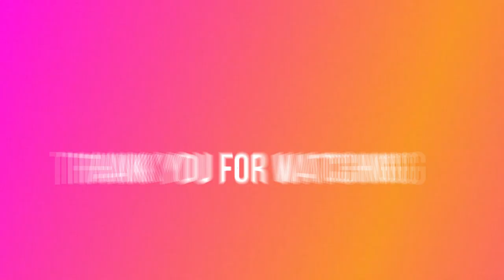Dr. Nowzaradan Says Shannon Lowery Dying My600-lbLife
‘My 600-lb Life’: Dr. Nowzaradan Says Shannon Lowery Dying

My 600-lb Life star, Dr. Now, says Shannon Lowery is dying. Because of her kidney and respiratory health issues, she is admitted into the hospital. After admitting into the hospital, dr now isn't giving the episode star much time to live if she doesn't make changes in her diet.
My 600-lb Life: Shannon Lowery Complains About Miserable Life
Shannon Lowery from My 600-lb Life isn't happy with the quality of her life. She says because of her lack of mobility, she isn't living. However, she blames her rough childhood for a reason behind her weight gain. Also, Shannon's father butts into the conversation to bring up a terrible fact about his daughter's childhood. He says her mother abandoned her at the hospital after she was born. So, he ended up naming his daughter and taking her under his care.
But, Shannon from My 600-lb Life tried to reconnect with her mother. She even ended up living with her for a brief period, but things didn't go too well for the mother and daughter duo. Instead, the morbidly obese woman was threatened by her stepfather with a gun. This happened after he ended up punching her in the face because she stood up to protect her mother.
Nowzaradan Tries to Save Patient
My 600-lb Life star Dr. Younan Nowzaradan is famous for giving "tough love" to help save his patient's lives. Since he takes on complicated cases, he's often around individuals who refuse to admit how bad their addiction is. After his first virtual meeting with Shannon, he gives her a goal to lose a few pounds before coming to his office in Houston, Texas.
While Shannon Lowery from My 600-lb Life says she's going to work hard to lose weight. She says she wants to get healthier, and she's ready to make the right decisions to make her health a priority.
My 600-lb Life: Dr. Nowzaradan Says Shannon Lowery's Dying
On My 600-lb Life, Shannon Lowery travels to Houston, Texas, to finally meet with Dr. Nowzaradan after spending a few months trying to lose weight. After she arrived in Texas, Dr. Nowzaradan discovered that she currently weighs in at 738.9-lb. He worries her excessive weight is causing her to develop life-threatening problems.
After being checked into the hospital, Dr. Nowzaradan on My 600-lb Life says she's suffering from respiratory problems and kidney problems. He tells Shannon that if anything happens to her, she isn't going to survive. Next, Dr. Nowzaradan says it's a dire situation. He says if she doesn't lose weight, she's going to die. This is mainly because of how much strain she's putting on her body because of her short stature and massive body weight.